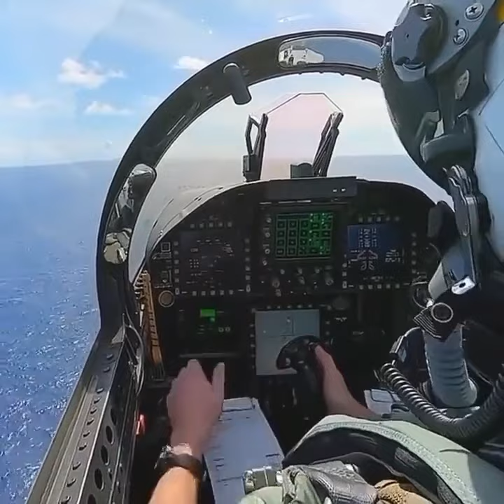F 18 cockpit view takeoff from Aircraft Carrier ✈️📸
There are many tasks to do around a house, both to make things more practical and more beautiful. To help you with them, we have been looking for the best hacks. Watch this review of Life hacks and tell us what you think. Enjoy!